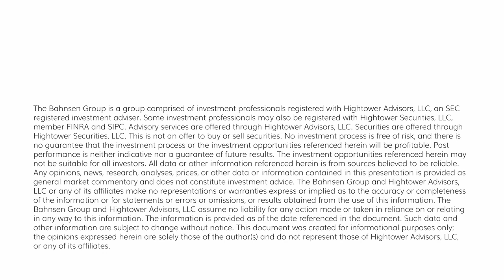Dividend Cafe - That Last Dollar on the Table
This is a unique Dividend Cafe but one that I think will have something for everybody.  It speaks to a mentality and a framework that has more than just economic ramifications.  It was inspired by a conversation I had with my wife on Wednesday night about some other things, and as our conversations often do, led to another track that led to another track that led to this inspiration for Dividend Cafe.

At the end of the day, investor behavior will always be the primary determinant of investor outcomes.  And investor behavior is deeply tied to how one views the “last dollar on the table.”  In fact, even outside of one’s investing life, their view of the “last dollar on the table” is likely to be highly relevant to the outcomes and experiences one will have.

One might even argue the “last dollar on the table” is the most expensive dollar one could ever pursue – financially and otherwise.